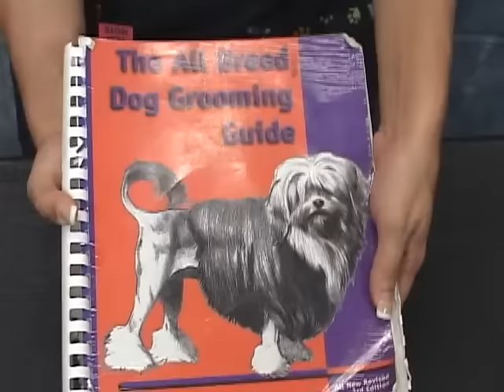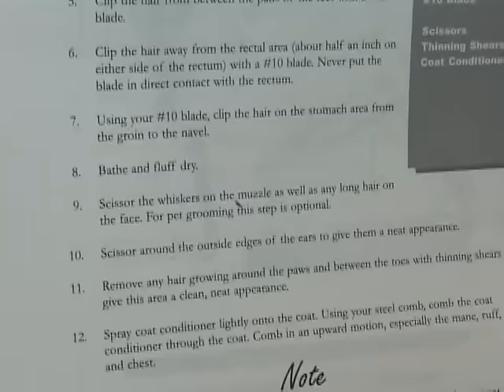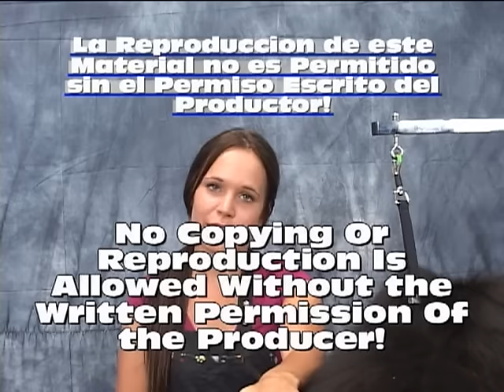La Estetica De Un Chow Chow Movie 1